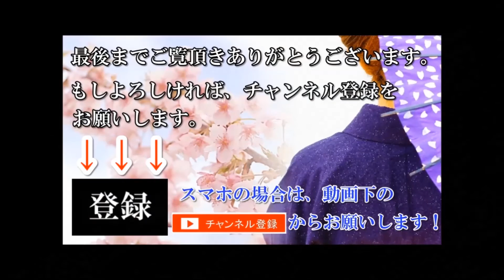【海外の反応】海外「これが未来か。」ファミコンの周辺機器を外国人が意外なことに利用！？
◆【海外の反応】「パリ市民は何をやっているんだ？」日本人の影響がすごい！パリの街からポイ捨てやゴミをなくす清掃活動が注目を浴びている

◆外国人CA「世界を回ったが、日本だけ人も国も、突出して異常な国だ」　大好き日本！【あすか】

◆【海外の反応】日本の足の不自由な愛犬と散歩する姿に外国人が涙　コメント一言一言が熱い！

【BGM引用元】
フリーBGM・音楽素材